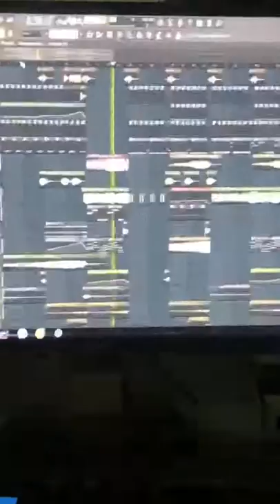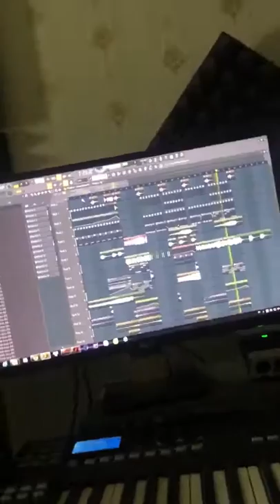Demo Bán Nhạc - Đi Đu Đưa Đi - Congkey Mix - Mua Full Alo 0386823679 - NSTH